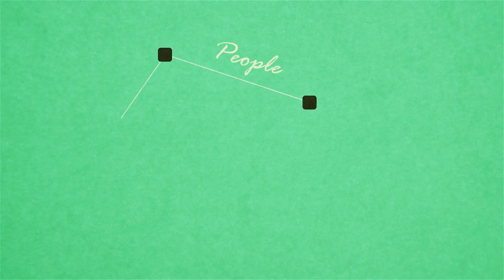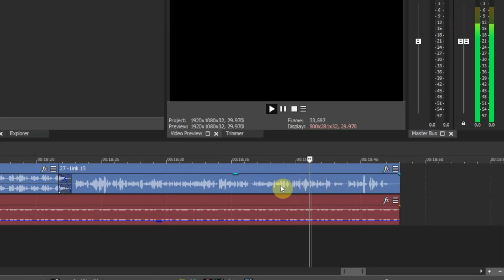Modi Ji Talks with Radio Jockeys | Are the RJ's Working From Home? Public's Msg to Corona Warriors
In this Video you all will know, How we RJ's are working from home!
How People are getting connected with us without studio and what msgs they are conveying to corona fighters.
Apart from this, Interacting with a group of radio jockeys via video, Prime Minister Narendra Modi urged radio jockeys to spread information about the views of experts and steps taken by the government to tackle the situation.